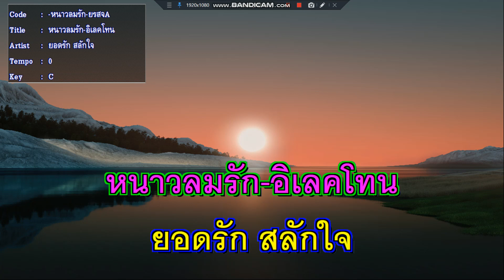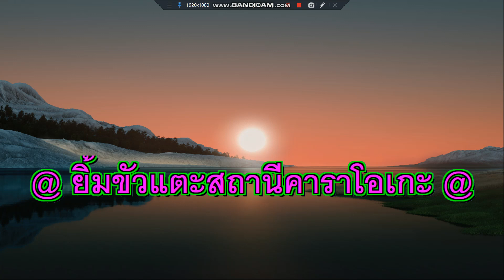หนาวลมรัก ยอดรัก สลักใจ